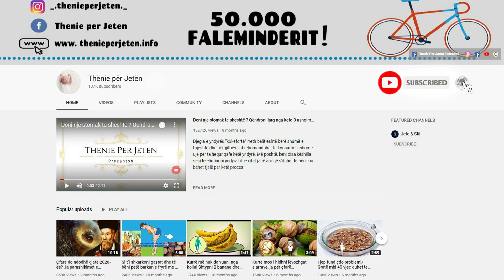Përmirëson gjendjen shpirtërore dhe qetësoni nervat e tendosura vetem duke pire kete leng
Gjithkujt mund t’i ndodhë të ketë ditë të keqe, por ndryshimeve të vazhdueshme të humorit gjithsesi duhet kushtuar kujdes. Humori i keq mund të jetë i shkaktuar me ushqim joadekuat, mungesë gjumi, mungesë aktiviteti fizik, si edhe me ndryshime të mëdha jetësore. Nëse humori juaj nuk është në nivel të lakmueshëm, ndërkaq me atë rast nervat ju janë të tensionuara, para se të filloni të merrni tableta të ndryshme, merrni një kërcell selinoje dhe kafshojeni nga pak.

Everyone can have a bad day, but constant mood swings should be taken care of. Bad mood can be caused by inadequate nutrition, lack of sleep, lack of physical activity, as well as major life changes. If your mood is not at an enviable level, meanwhile your nerves are tense, before you start taking different tablets, take a celery stalk and bite it a little.